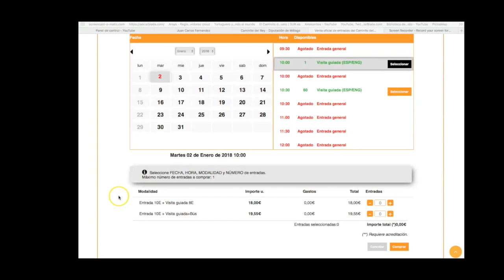CAMINITO DEL REY MÁLAGA PARTE 2